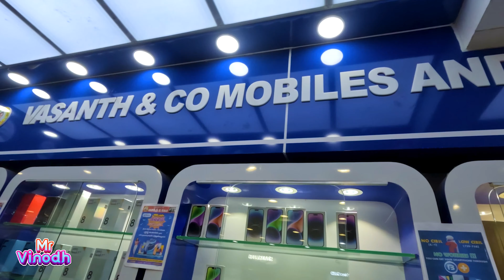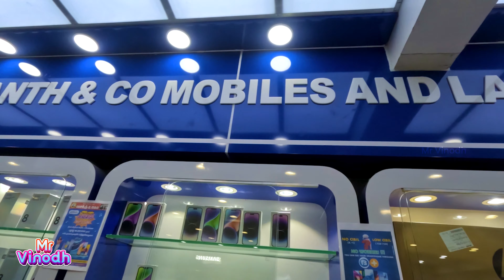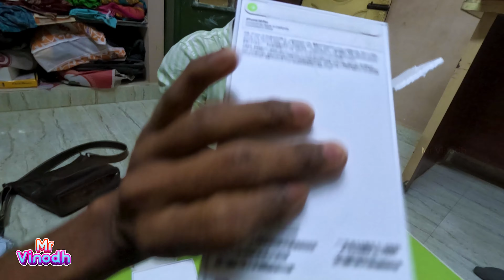Where To Buy iphone 15 Series at Very Low Price | EMI Is Best ? | Mr Vino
mr vinoth
cuddalore mr vinodh,
iphone 15,
iphone ringtone,
iphone 14 pro max,
iphone 13,
iphone 14,
iphone 11,
iphone,
iphone 14 pro,
iphone 12,
iphone 14 plus,
iphone x,